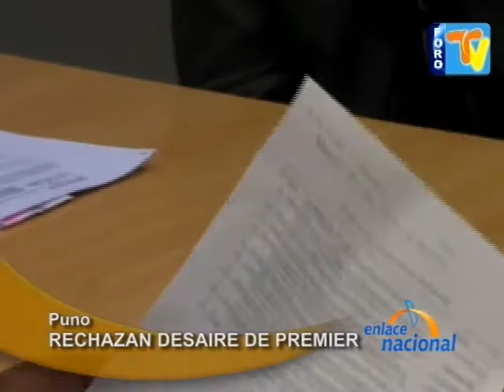Enlace Nacional PeruNet 160909